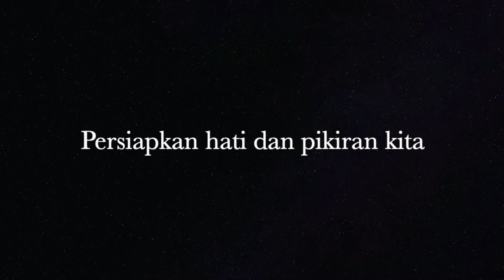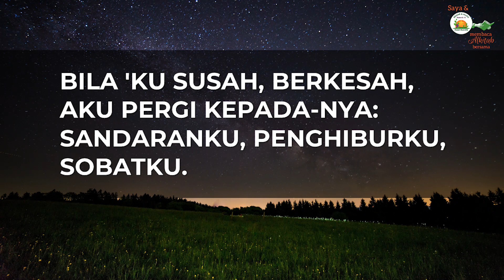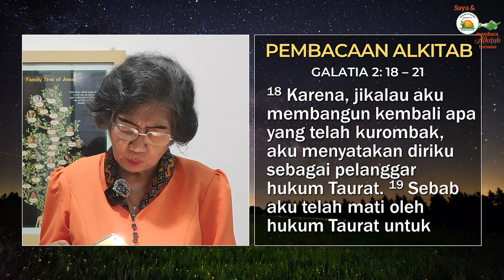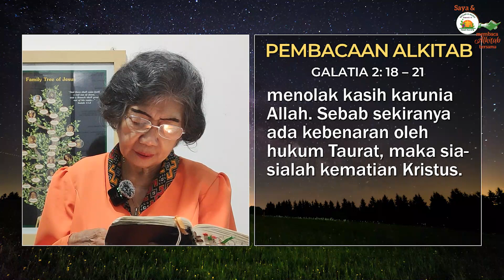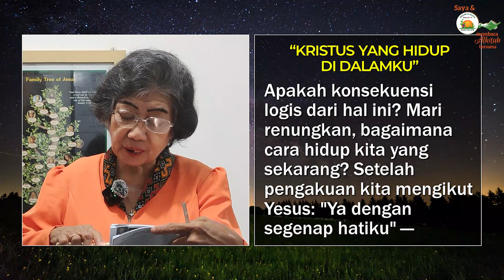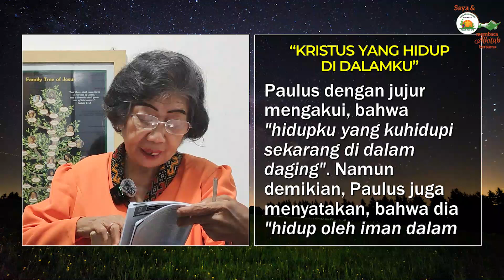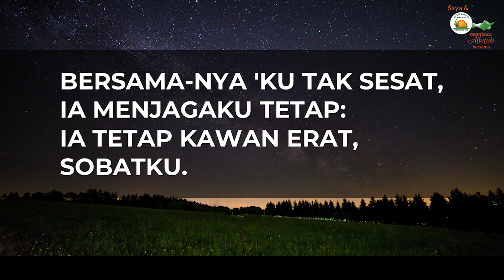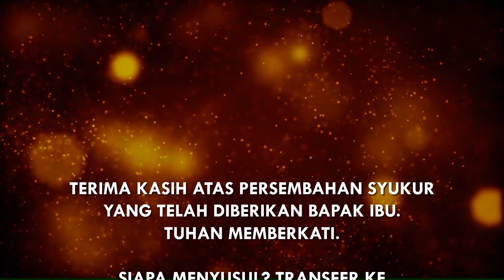Saya dan PKLU GPIB Membaca Alkitab Bersama, Selasa malam, 21 Februari 2023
"KRISTUS YANG HIDUP DI DALAMKU"

Pembaca:  Ibu Naomi Moortje, GPIB Immanuel W. R. Supratman, Mataram, NTB

Nyanyian:  KJ 396
Vokal:  Anathadya Sompotan